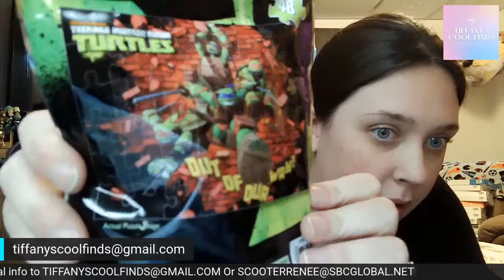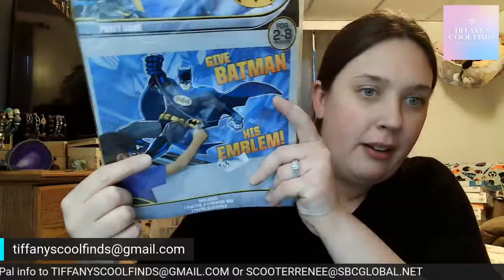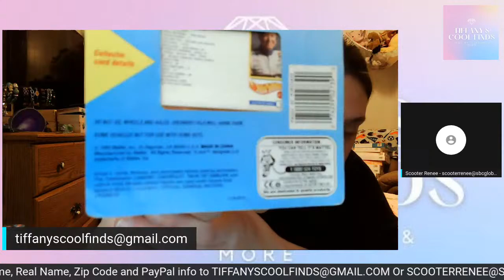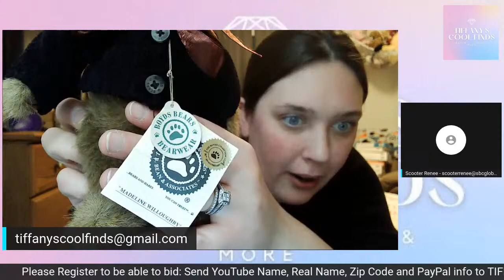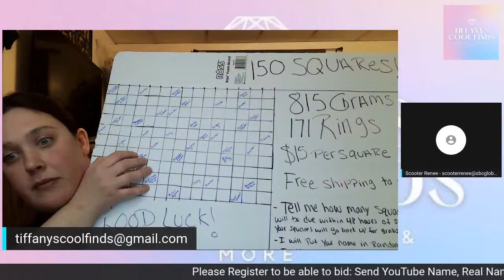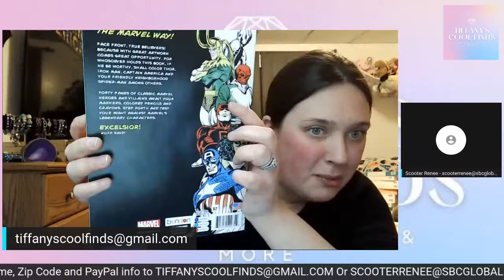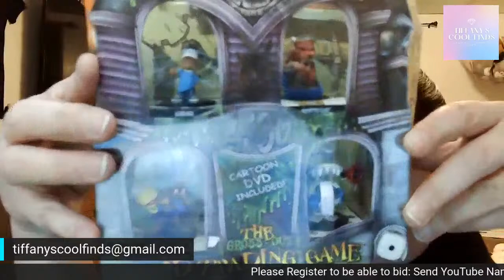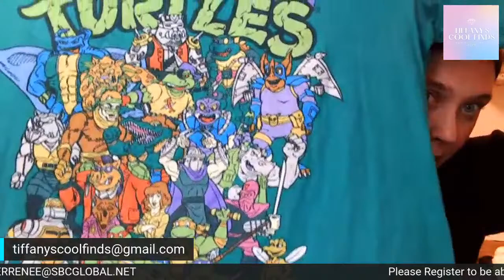Live Auction & Buy It Now/Claim Sale! Lot Items, Single Items 7pm EST Until I Run out of Room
Shipping is $10 per 20 pound box, so I will combine all your purchases.
Some lots will be free shipping, I will state that when I'm showing the lot.

eBay Store
Etsy Store